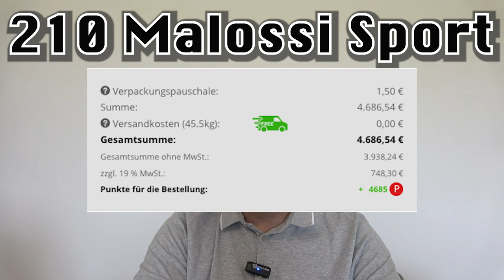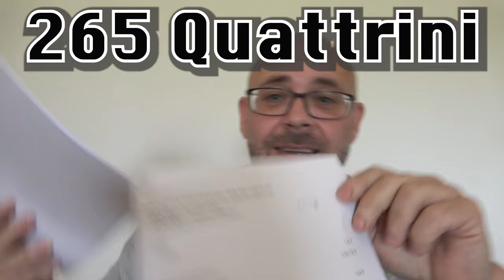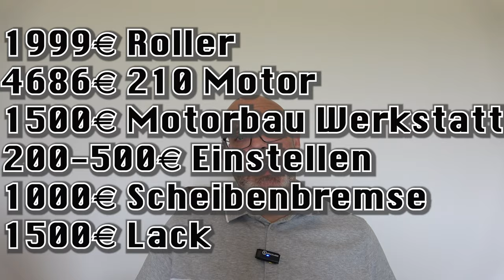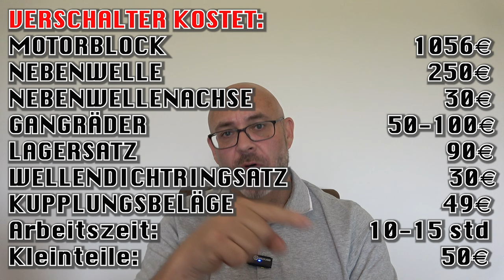WAS KOSTET EINE VESPA? | DIE HARTE REALITÄT | REALTALK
Heute die ungeschöhnte Wahrheit - was kostet eine Vespa PX.
Allen mal die Naivität genommen.

Material Liste PX Motor 210 Malossi Sport